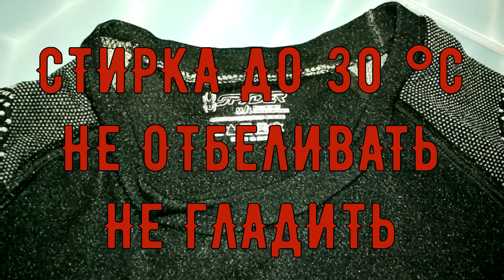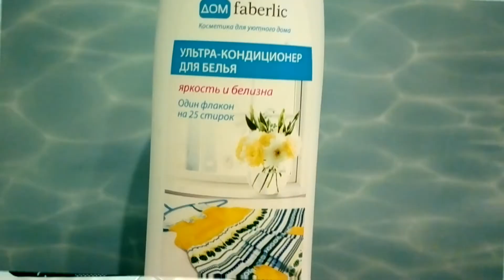Как стирать термобелье в стиральной машине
Как постирать термобелье в стиральной машине